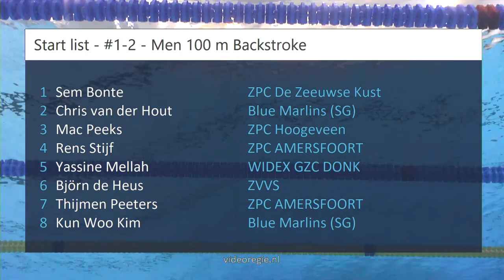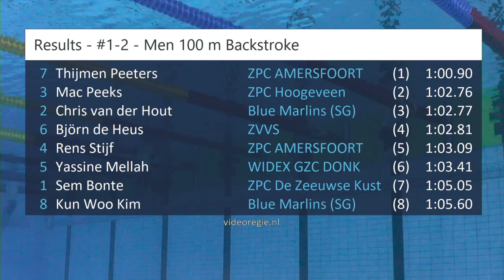#1-2 - Men 100 m Backstroke - ONK kb Den Haag | Zwemmen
ONK kb Den Haag - #1-2 - Men 100 m Backstroke